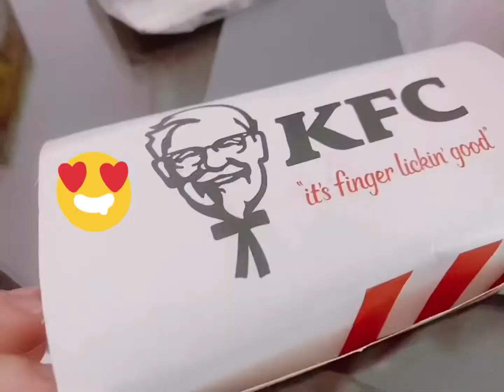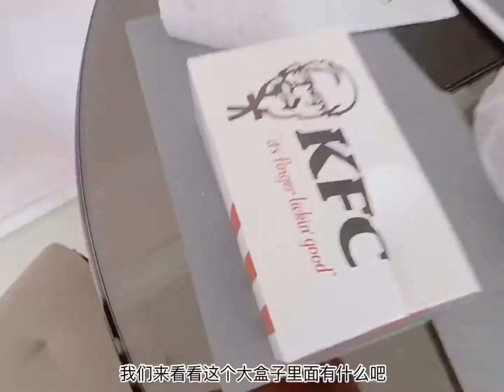在新加坡的第二个520，你们爱吃KFC的薯条吗，欢迎评论